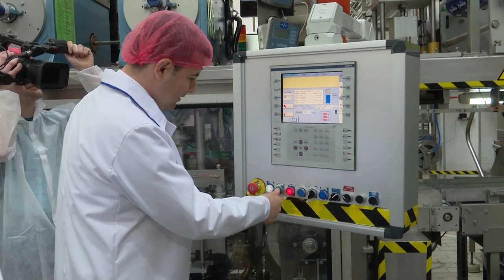BUCUREŞTI - FABRICA DE IAURTURI DANONE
Dieter Schulz, directorul general Danone Europa de Sud-Est, şi Daniel Constantin, ministrul Agriculturii şi Dezvoltării Rurale, susţin o declaraţie de presă cu prilejul vizitei la fabrica de iaurturi Danone din Bucureşti.